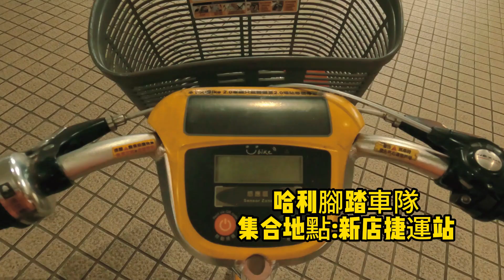【哈利腳踏車隊】新店捷運站 碧潭吊橋 新店陽光公園 新店溪河濱 輕鬆騎2/25